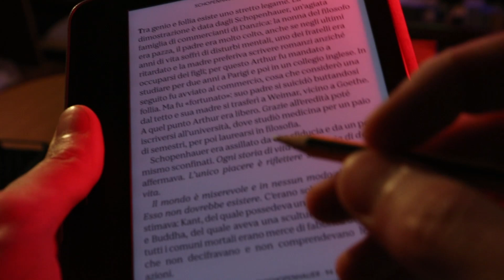EBOOK VS LIBRO: L'eterna lotta!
E tu cosa preferisci?